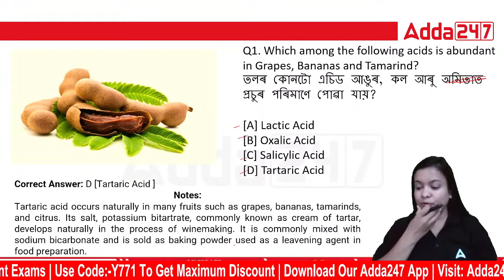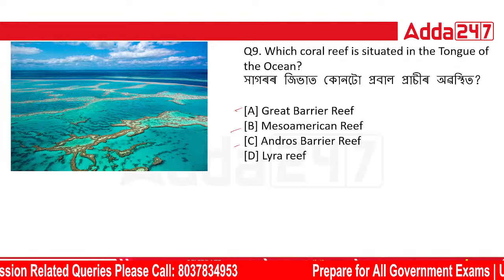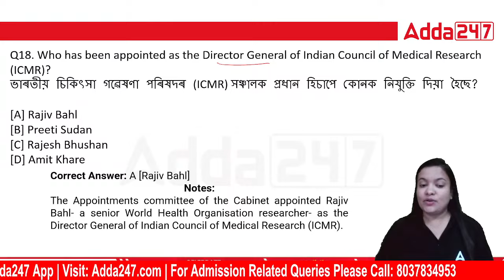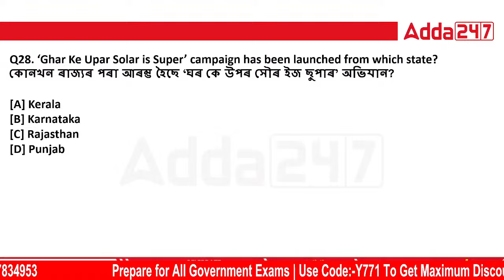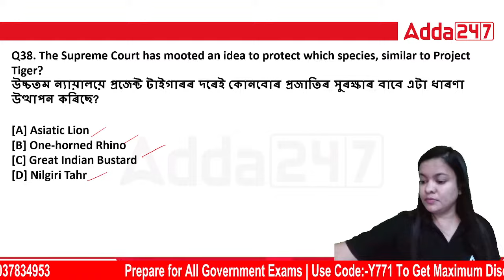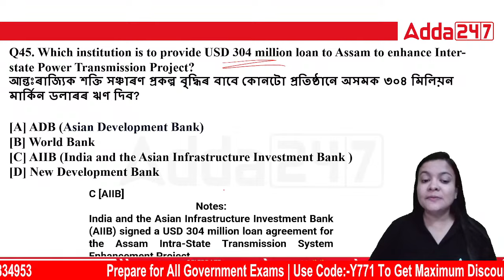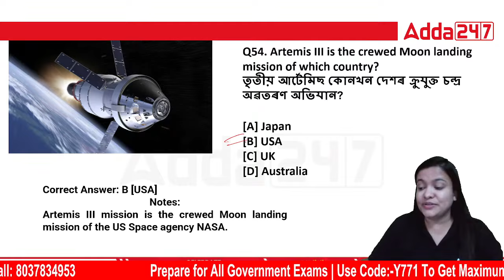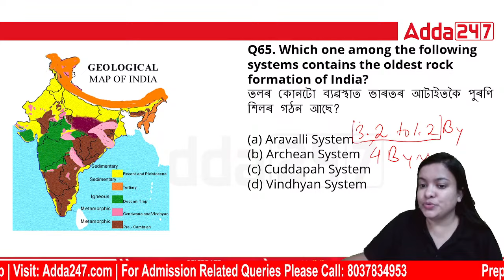Assam Police, ADRE 2023 I GK/GS Class | পূৰ্বৰ বছৰৰ প্ৰশ্নকাকত By Juri Mam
Assam Police, ADRE 2023 I GK/GS Class | পূৰ্বৰ বছৰৰ প্ৰশ্নকাকত  By Juri Mam, Get ready to ace your Assam Police, ADRE 2023 exam with our comprehensive GK/GS class! Our expert instructors will cover all the essential topics in a clear and concise manner, helping you build a solid foundation in general knowledge and current affairs.

Fill This Form And Get Max Discount On Assam Police Books

 Sept. Batches